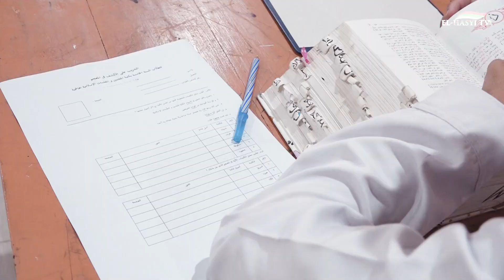KASYFUL MU'JAM KELAS 5 KMI PPM ALHASYIMIYAH